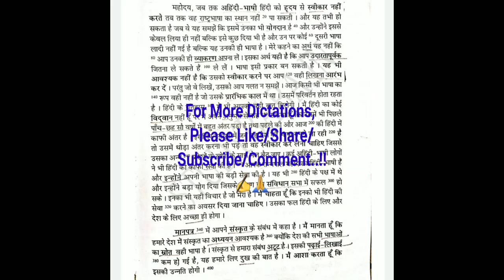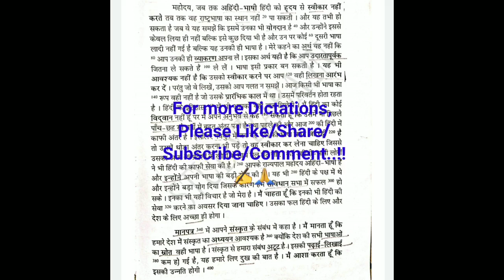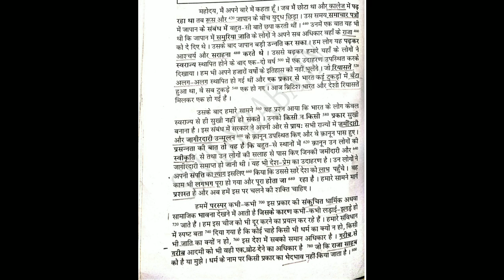110 WPM, Hindi Shorthand Dictation,1000 Words!! @Hindi - English Shorthand Dictations..!!🙏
110 WPM, Hindi Shorthand Dictation,1000 Words!!  @Hindi - English Shorthand Dictations..!!🙏

Video Highlights:-

110 wpm Hindi Shorthand Dictation very useful for SSC, DSSSB, UPSSSC and Various Other Competitive Exams.
1000 Words Hindi Shorthand Dictation, 110 WPM
110 wpm Hindi shorthand dictation online, 1000 Words
Hindi Shorthand Dictation @ Speed of 110 WPM, 1000 Words
How do you reach 110 wpm in shorthand?
How do you take dictation in shorthand?
What is shorthand dictation?
What is shorthand test in Hindi?